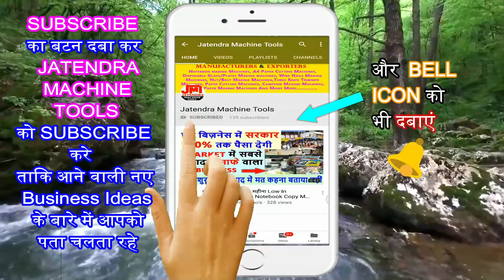मटेरियल डालकर छोड़ दो माल अपने आप बनता रहेगा| कम पैसे में लाखों का मुनाफा| Unique business ideas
AMRITSAR , PUNJAB.
AN ISO 9001: 2008 CERTIFIED Co.